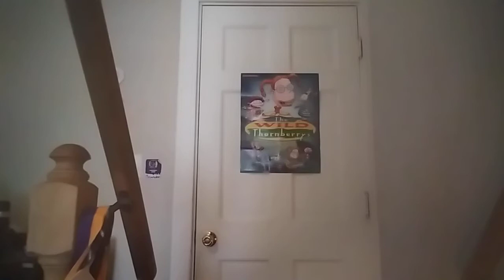His dad takes away Charlie's Phone.